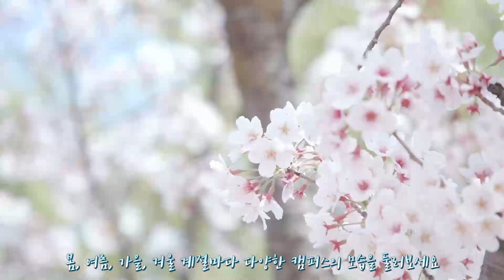창원대학교에서 힐링하며 공부하세요.(미디어센터 제작)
창원대학교는 여러분들이 머물고 싶은 곳으로 변신 중!!
모두 여러분을 위한 시설입니다. 마음 껏 누려보세요